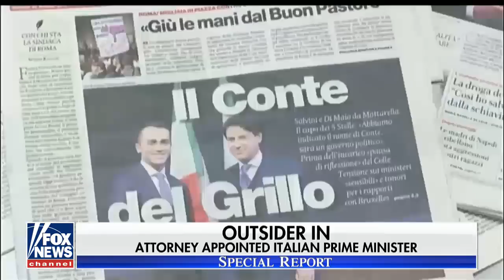Giuseppe Conte appointed Italian prime minister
The Italian attorney and political novice is already facing allegations of dishonesty; Amy Kellogg reports.